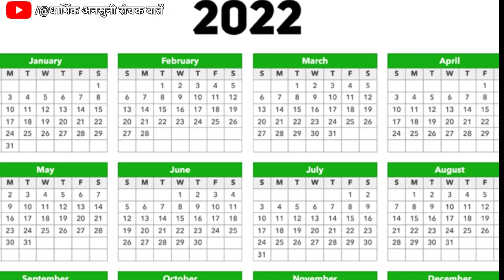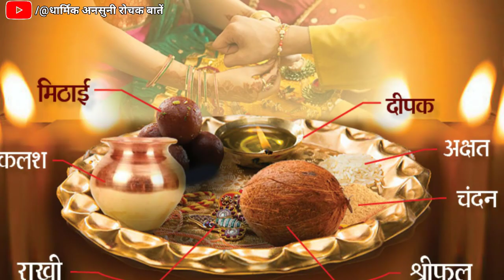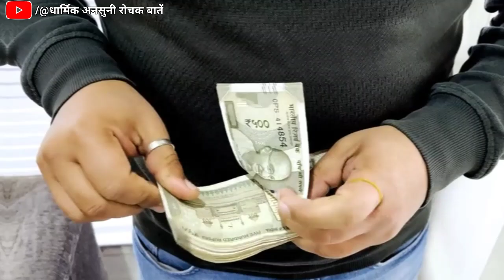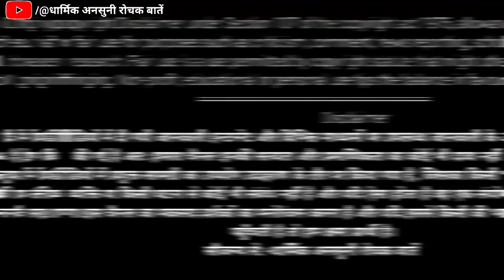raksha bandhan kab hai 2023 | Raksha Bandhan Kab Hai 30 Ya 31 August | bageshwar dham raksha bandhan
Topic Cover :--
सीताराम
Sitaram